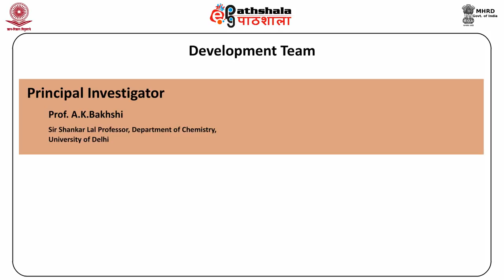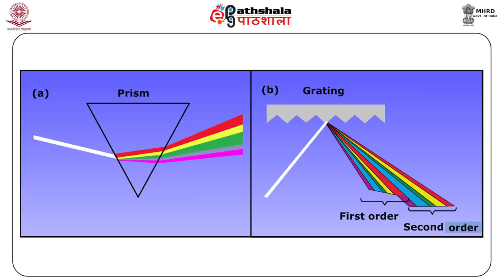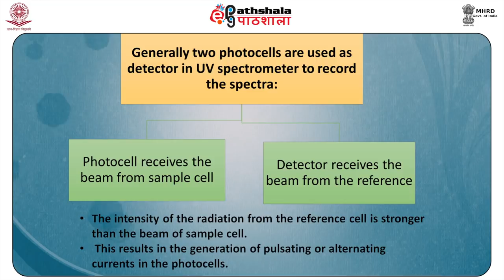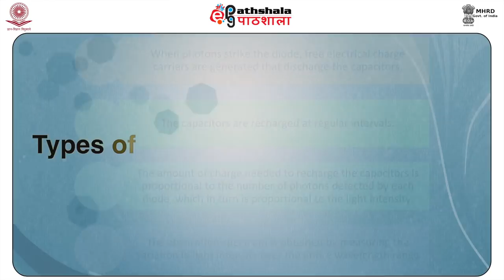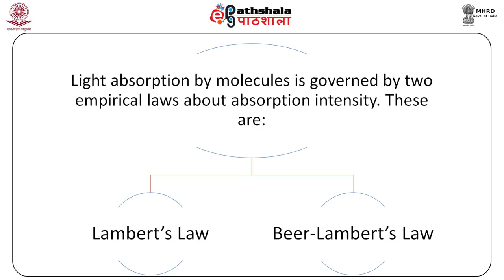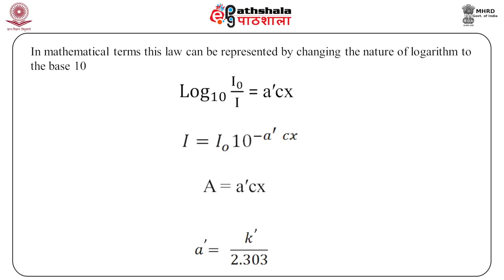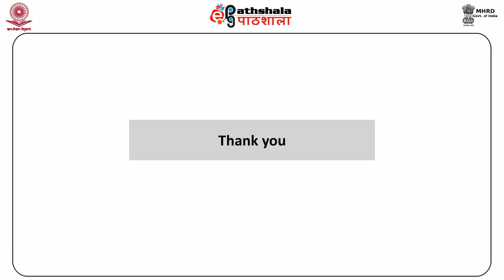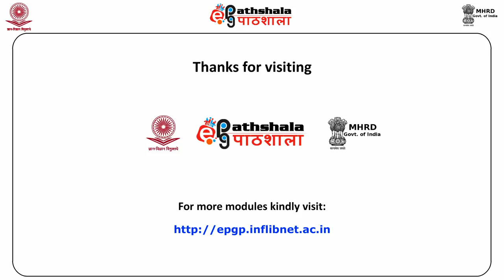UV-Visible Spectroscopy and Instrumentation Technique (CHE)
Subject: Chemistry
Paper: Organic Spectroscopy
Module: UV-Visible Spectroscopy and Instrumentation Technique
Content Writer: